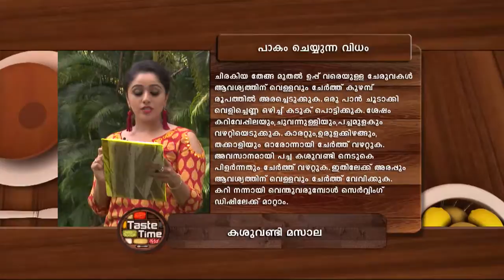STAR TASTE TIME 1275 TD 30 03 18 PLAIN dolby